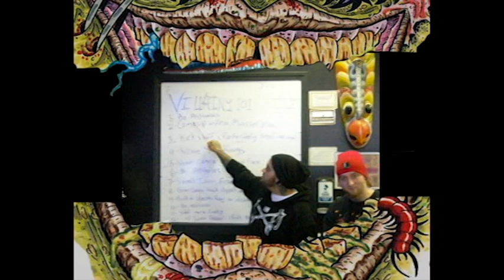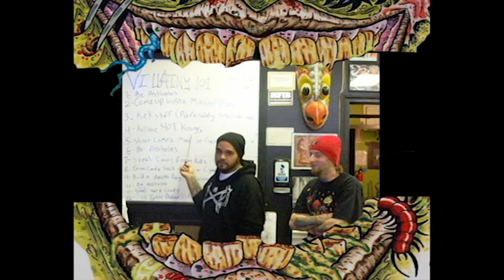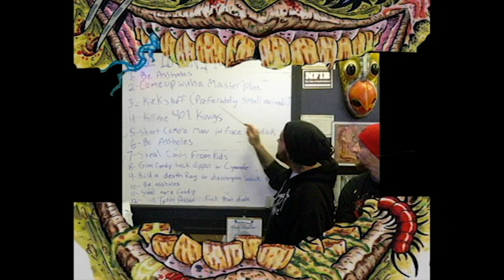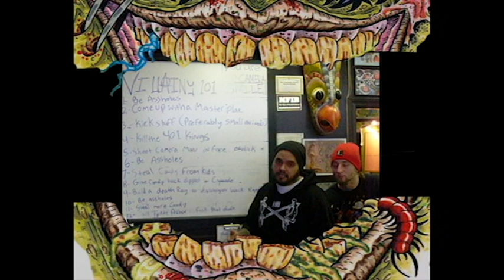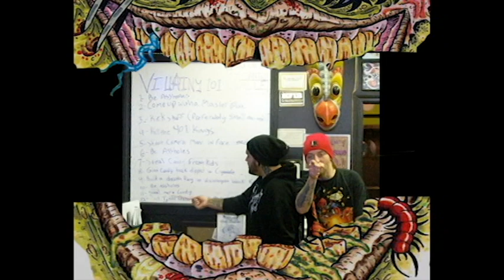FPMFP RAUNCH MOWF TV: EPISODE 2 (BLOOPERS)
Bloopers from the filming of Raunch Mowf Tv: Episode 2.